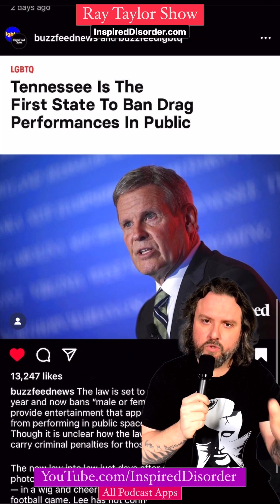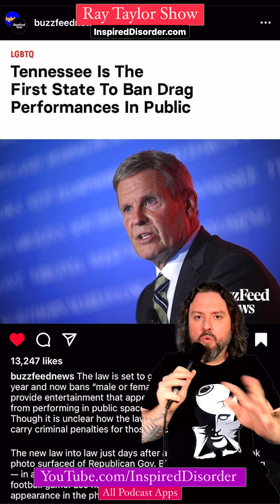Tennessee's Drag Performance Ban: A Step Backwards for LGBTQ+ Rights - Swipe Up 229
Swipe Up 229: Unfiltered Opinions on the News and Entertainment World from the Ray Taylor Show

Show topic:
Welcome to Swipe Up, part of the Ray Taylor Show! In each episode, host Ray Taylor gives his honest and unfiltered opinions on the latest news, current events, entertainment updates, and other random posts he finds on Instagram. Join Ray every Thursday as he shares his thoughts and insights on a variety of topics. Whether you're looking for a fresh perspective on the news or just want to be entertained, Swipe Up has something for everyone.

Tennessee has become the first state in the US to ban drag performances in public, with Governor Bill Lee signing HB 9 into law on March 2. This news article discusses the ban and its implications, as well as other legislation signed by Governor Lee, including a bill restricting access to gender-affirming care for transgender youth. The ban on drag performances has been met with criticism from the American Civil Liberties Union (ACLU) and others, who say it violates First Amendment protections. Watch this video to learn more about this controversial new law.

Daily Podcast: Ray Taylor Show - InspiredDisorder.com/rts
Daily Painting: The Many Faces - InspiredDisorder.com/tmf
ALL links: InspiredDisorder.com/links